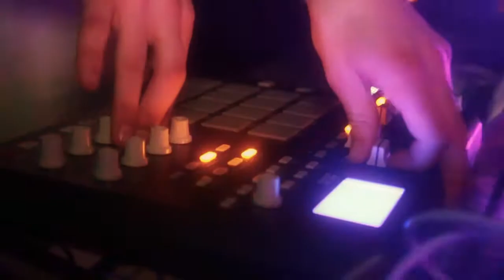GRiZ - Live in Montana - SOLD OUT!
GRiZ's return to Montana was a fitting one with a SOLD out show at The Zebra in Bozeman. Proper Motion and Cloud Mechanics threw down in support for this night of bass faces.

"I'm Home" by GRiZ
"Smash the Funk" GRiZ